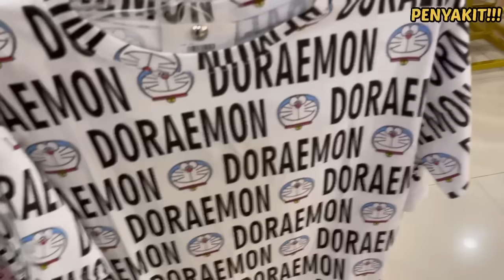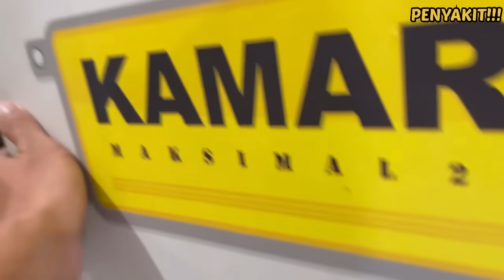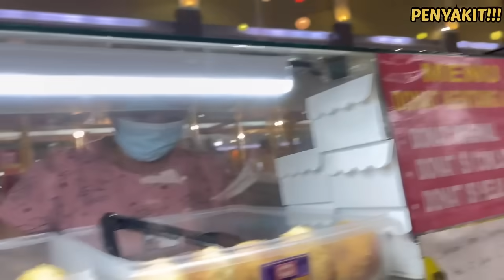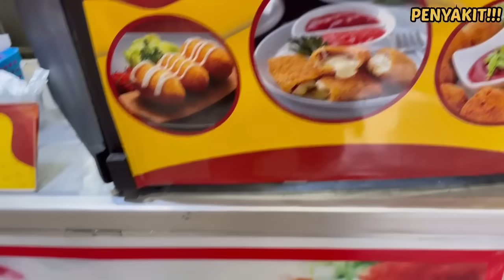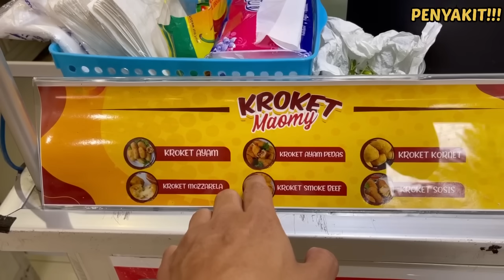PART 406 BORONG BAJU PERSIAPAN NATAL,KK.MORO BAJU MIKY MOUSE ITU BOLEH 🤣